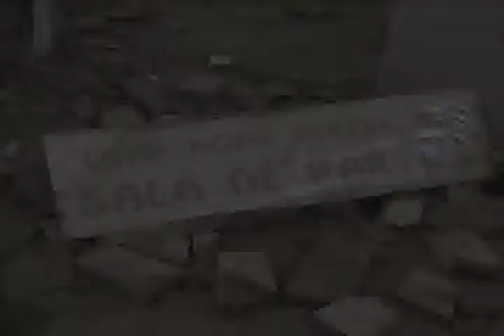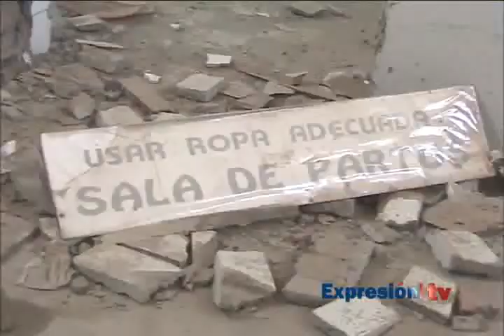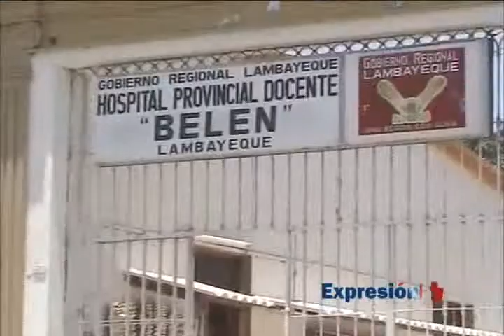HOSPITAL BELEN PARTE 2